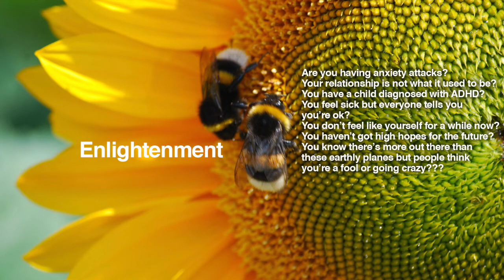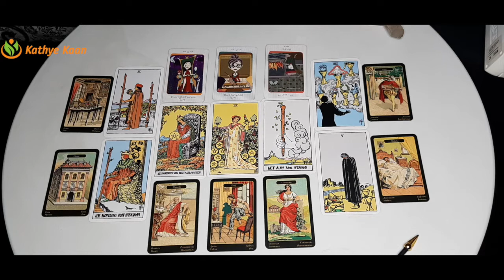SAGITTARIUS Secret comes out🌹 WEEK 40 🙏 Weekly Reading October 04💌10💫 By Kathye Kaan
Sagittarius Weekly Reading October  04-10

Kathye